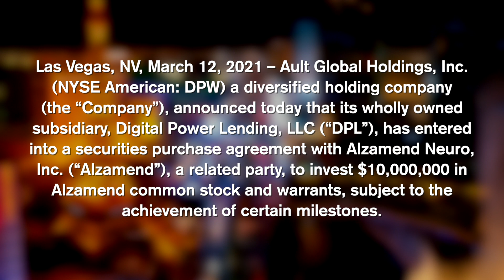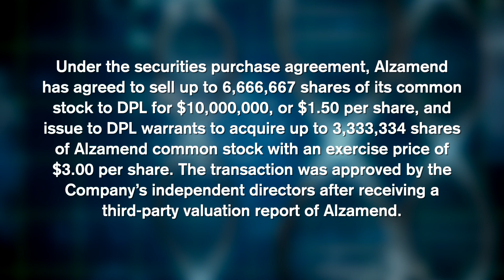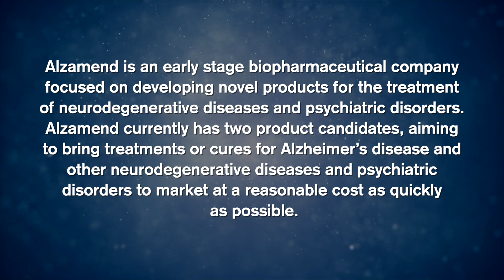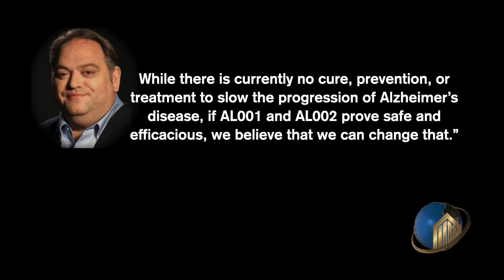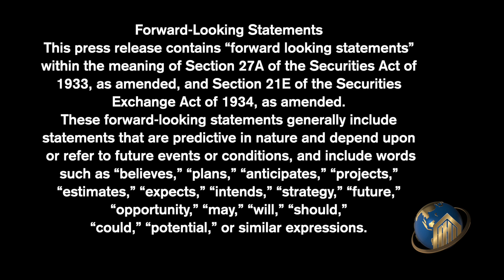Ault Global Holdings Announces $10 Million Investment in Alzamend Neuro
March 12, 2021 at 6:30 AM EST

LAS VEGAS--(BUSINESS WIRE)--Mar. 12, 2021-- Ault Global Holdings, Inc. (NYSE American: DPW), a diversified holding company (the “Company”), announced today that its wholly-owned subsidiary, Digital Power Lending, LLC (“DPL”), has entered into a securities purchase agreement with Alzamend Neuro, Inc. (“Alzamend”), a related party, to invest $10,000,000 in Alzamend common stock and warrants, subject to the achievement of certain milestones. The Company agreed to fund $4,000,000 upon execution of the securities purchase agreement and to fund the balance upon Alzamend achieving certain milestones related to the U.S. Food and Drug Administration approval of Alzamend’s Investigational New Drug application and Phase 1a human clinical trials for Alzamend’s lithium-based ionic cocrystal therapy, known as AL001. Under the securities purchase agreement, Alzamend has agreed to sell up to 6,666,667 shares of its common stock to DPL for $10,000,000, or $1.50 per share, and issue to DPL warrants to acquire up to 3,333,334 shares of Alzamend common stock with an exercise price of $3.00 per share. The transaction was approved by the Company’s independent directors after receiving a third-party valuation report of Alzamend.

Alzamend is an early-stage biopharmaceutical company focused on developing novel products for the treatment of neurodegenerative diseases and psychiatric disorders. Alzamend currently has two product candidates, aiming to bring treatments or cures for Alzheimer’s disease and other neurodegenerative diseases and psychiatric disorders to market at a reasonable cost as quickly as possible. On December 30, 2020, the Company announced that Alzamend had confidentially submitted a draft registration statement on Form S-1 with the Securities and Exchange Commission. The public offering is expected to commence after the SEC completes its review process, subject to market and other conditions.

“Our Company is proud to support Alzamend in it development and testing of treatments and cures for Alzheimer’s disease,” said Milton “Todd” Ault, III, the Company’s Executive Chairman. “We believe that strong support of research is the foundation for true innovation. Alzamend is currently working to transition two therapeutics targeting Alzheimer’s disease from the preclinical stage at the University of South Florida into the clinical stage and towards full commercialization. Alzamend has licensed both a patented mutant-peptide immunotherapeutic (“AL002”) for use as a treatment or vaccine and a lithium-based ionic cocrystal therapy (“AL001”) that we believe may greatly reduce or eliminate the symptoms of agitation and other endpoints for mild to moderate stage patients diagnosed with Alzheimer’s. While there is currently no cure, prevention, or treatment to slow the progression of Alzheimer’s disease, if AL001 and AL002 prove safe and efficacious, we believe that we can change that.”

For more information on Ault Global Holdings and its subsidiaries, the Company recommends that stockholders, investors and any other interested parties read the Company’s public filings and press releases available under the Investor Relations section

Source: Ault Global Holdings, Inc.